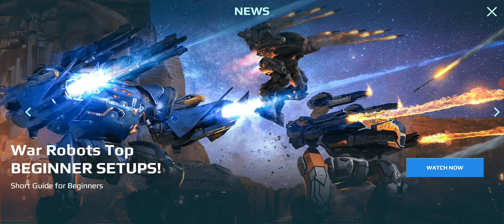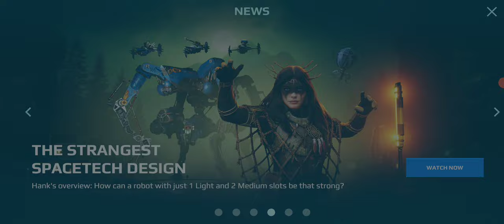Playing war robots after a long time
Hi guys welcome back to a new video
After a long time I again played war robots and I know the video is too late I am sorry for that😅

But videos will come regularly on Sundays Mondays Fridays and Saturdays

I am very amazed from the recent supprot from all of you and thanks for 50 subs love you all